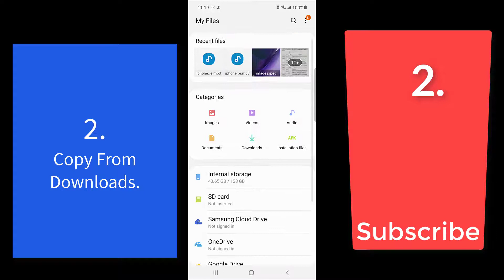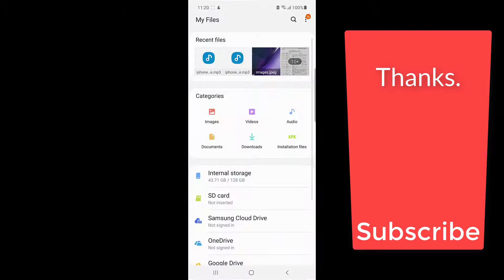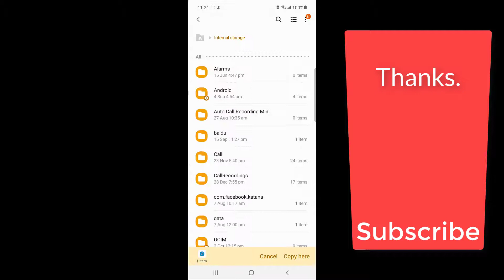How To Set Custom Ringtones In Samsung Galaxy S20 / Notification Sounds On Galaxy S20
How to change Ringtone in Samsung Galaxy S20, Samsung note 20, Samsung A51